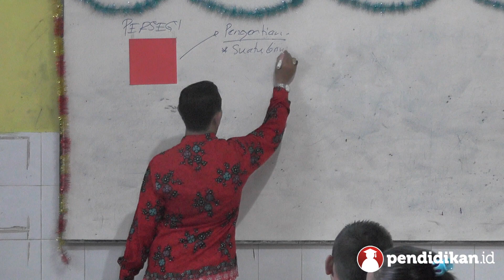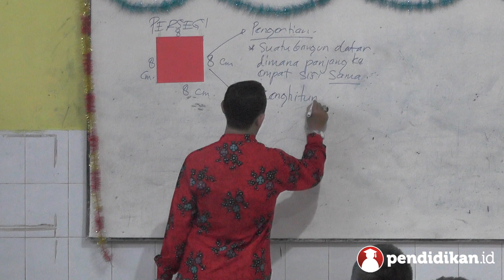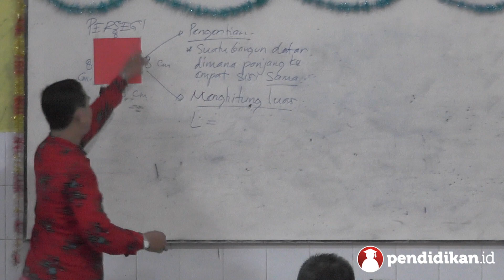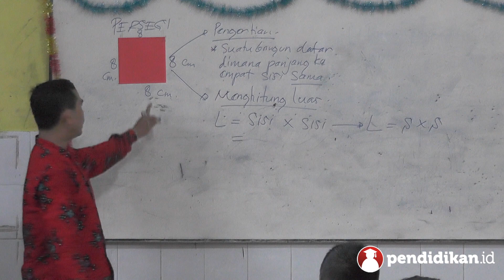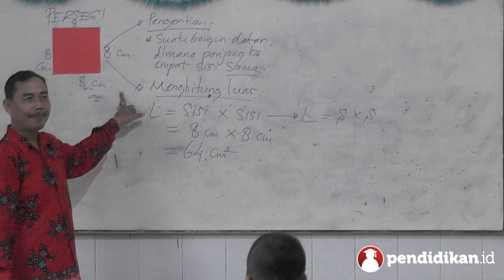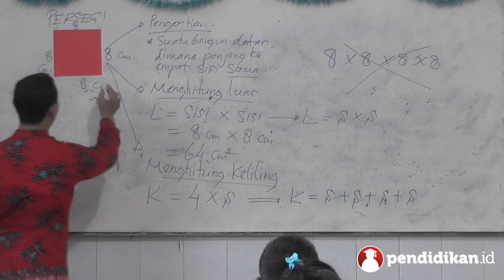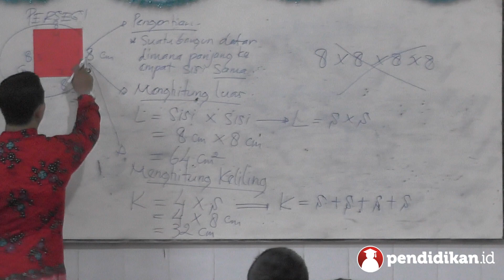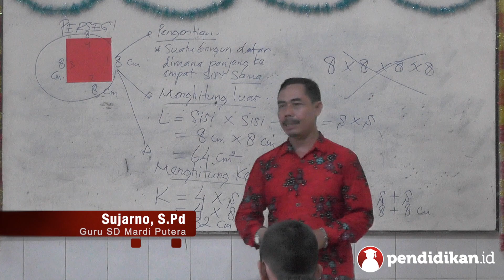Kelas 04 - Tema 4 Subtema 2 - Matematika - Bangun Datar Persegi | Video Pendidikan Indonesia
Yuk pelajari selengkapnya tentang  Bangun Datar Persegi bersama Bapak Sujarno, S.Pd dari SD Mardi Putera.